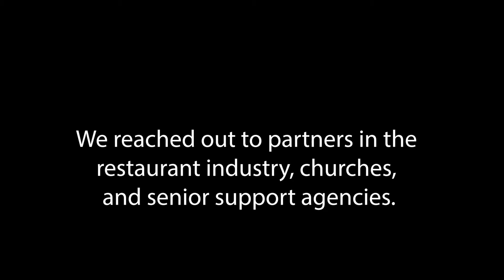First COVID 19 Food Distribution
The Food Bank recently hosted a drive-through food distribution to help people newly needing assistance due to the health and employment effects of COVID-19. The distribution was a result of outreach efforts to partners in the restaurant and entertainment industry, several churches, and senior service agencies whose members and clients may need assistance at this time. Families received a relief box filled with a variety of shelf-stable items, as well as fresh produce, and frozen, ready-to-eat meals from the Culinary Center.

While the Food Bank typically works with a network of Partner Agencies to distribute food, the last several weeks have seen a dramatic increase in people seeking food assistance, many who are newly unemployed and may not know how to access help from local social service agencies. If you would like to donate to help feed food insecure Oklahomans at this time, please